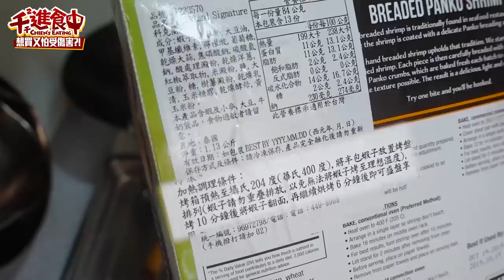【千千進食中】想買又怕受傷害?好市多炸蝦100隻!!!四種醬料!!!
想買卻又怕受傷害嗎?
這次開的是好市多科克蘭炸蝦
去年本來就想買，但後來就下架找不到了
只好改開鮮蝦風火輪 （一整個嚇哭
所以這次看到一個手刀買 哈哈哈
不過好像跟去年不太一樣?!

這次試了新買的麥克風
興奮到模糊啊啊啊啊